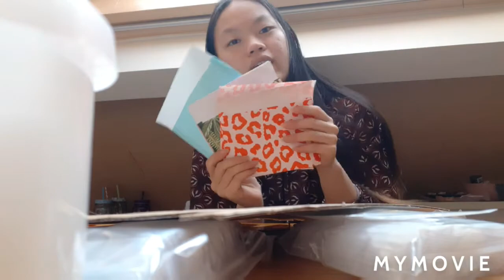BESTELLING INPAKKEN📦|| Things By Noralie#8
In deze video ga ik een ruilsamenwerking inpakken, veel kijkplezier!